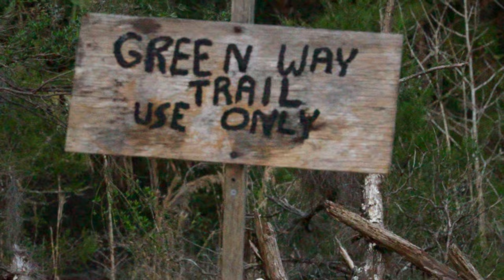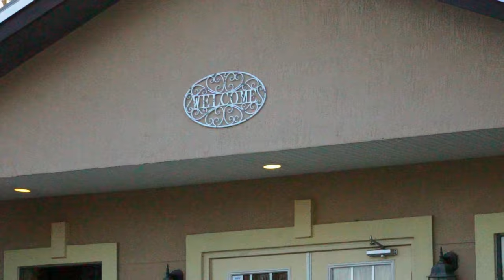Buying an RV lot - Everything you need to know!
Should you buy a house or an RV lot? We decided to buy property, but our friends (Rob and Michelle and @Upforthejourney) decided to buy an RV lot at Wilderness RV resort. There are a lot of things to consider before you buy an RV site and talk about some of the PROS AND CONS of buying an private RV site.

⏰ TIMESTAMPS ⏰
0:00 - Wilderness RV Resort in Silver Springs, Florida
0:50 - Fulltimers who bought an RV Lot
1:18 - Should you buy an RV lot?
1:48 - Finding an RV lot to buy
2:39 - How much is an RV site?
3:24 - Monthly costs for a private  RV site
3:40 - Buy a house or an RV lot or land?
4:31 - Can you rent out a private RV lot?
5:04 - Is buying an RV lot a good investment?
5:34 - Can anybody stay in an over 55 RV community?
6:49 - Do private RV resorts have HOAs?
8:20 - How to find RV lots for sale
9:00 - HipCamp RV lots for rent and sale
9:36 - Private RV resort restrictions (Full body paint)
11:28 - Ocala and Silversprings is a great location!
12:16 - Different sections of Wilderness RV Park
13:04 - Private RV resort facilities
13:33 - RV Lot for sale ($71K)

4 - Write us a message in the comments. We read and reply to all of them!

rv lot, rv pad, rv site